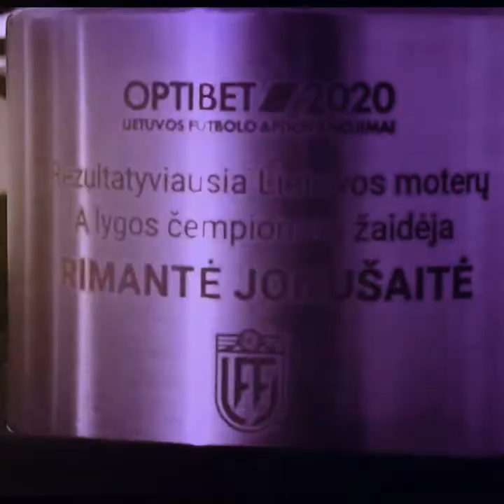Rimante Jonusaite - Short Promo Video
Rimantė Jonušaitė (born 25 October 2003) is a Lithuanian footballer who plays as a forward and has appeared for the Lithuania women's national team.